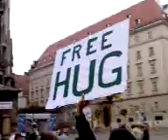Free Hug - Vienna 05.05.2007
Get some Free Hugs at the heart of Vienna..